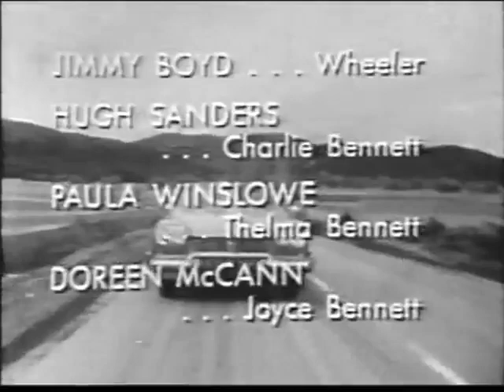Date with the Angels - Betty White The Wheel Comedy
Vicki's nephew comes to visit, and quickly causes havoc.